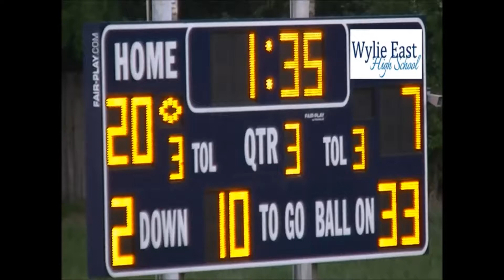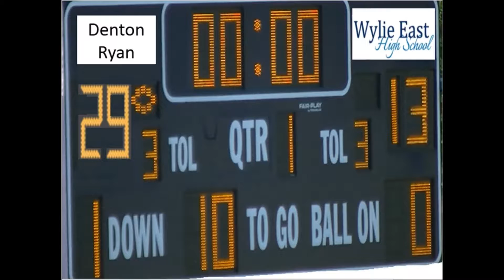Wylie East vs Denton Ryan 13 29 them 9 7 16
Led both drives for TD's
5 / 12 for 95 yards
2 run for 19 yards
- split PT w/other QB